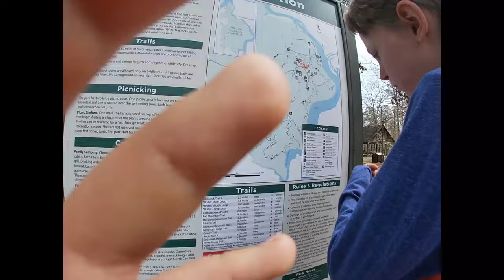Hiking with the Ewers'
We got to have Willow and Elijah (some of our best friends) come hiking with us! hope you enjoy this video!